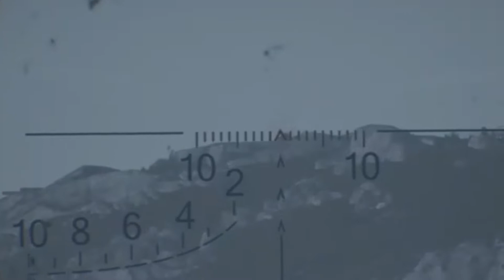Vigor; The ZA M76 is TOO DAMN GOOD !!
Intro Song; Stumbliene - Broke
Outro Song; Kazukii - Time We Lost